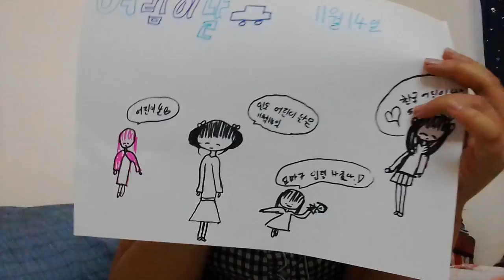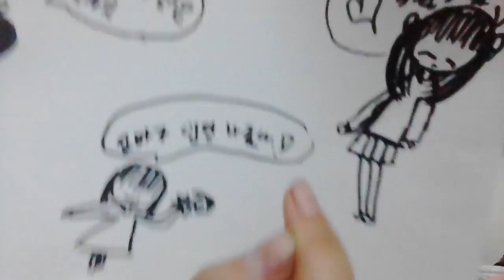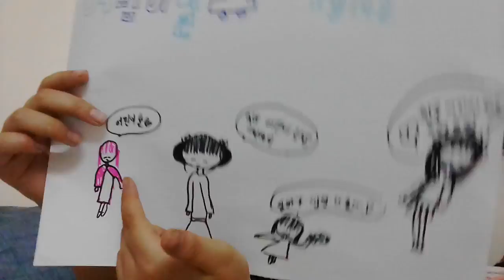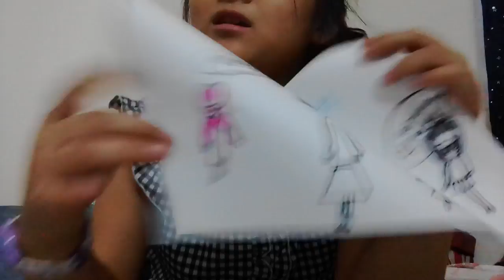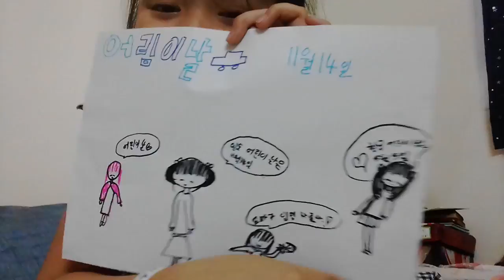‹Kids›Grace：인도조사 인도의 어린이날